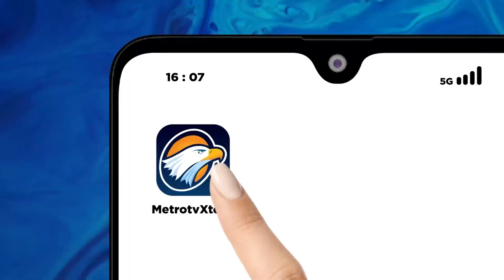Kota Semarang Gelar Haul Habib Thoha Di Pagi Hari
METRO TV JATENG & DIY,  Kota Semarang menggelar haul untuk Habib Thoha di pagi hari ini.